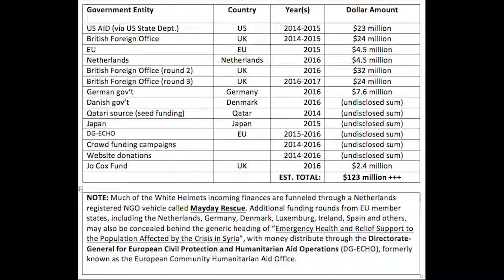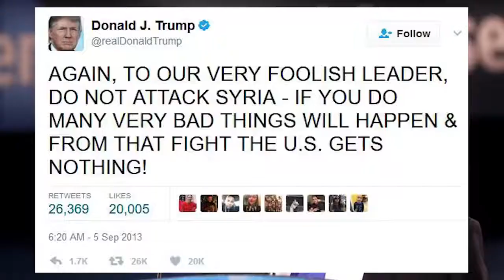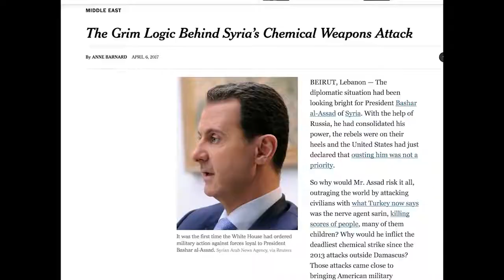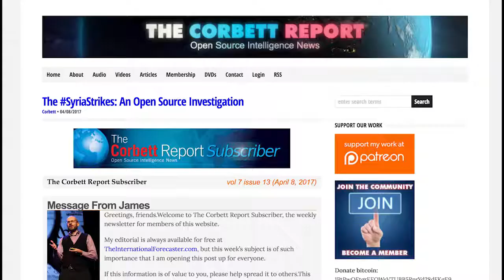The Syria Strikes: A Conspiracy Theory